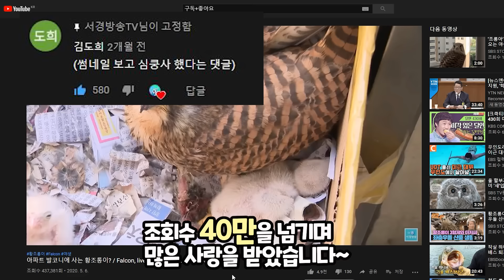아파트 발코니 황조롱이 그 후 / Falcons childcare diary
서경동물농장은 지역민 여러분의 제보로 함께 만들어갑니다~